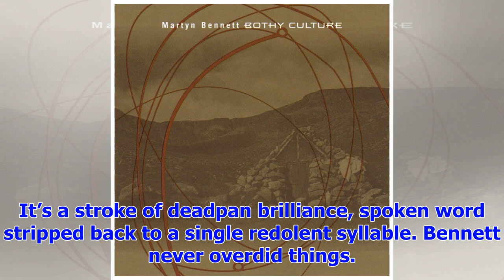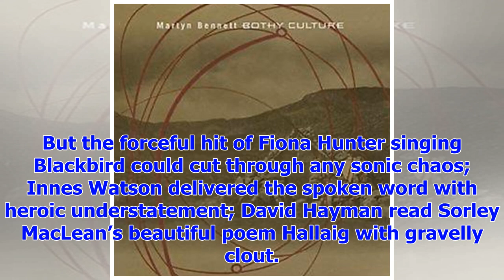[Breaking News]Bothy culture & Beyond review-happy fusion bike stunts and sound of chaos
SSE Hydro, GlasgowThis multimedia celebration of Martyn Bennett’s 1998 dance album, with full orches...